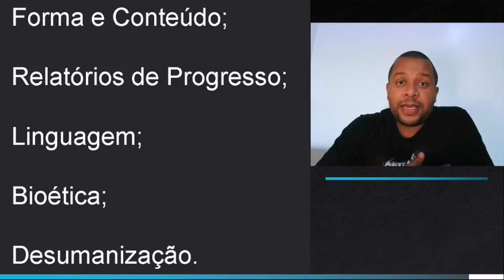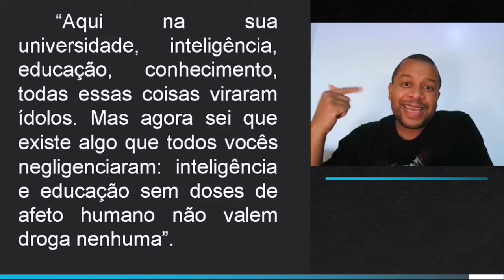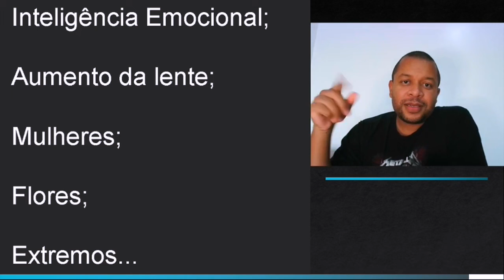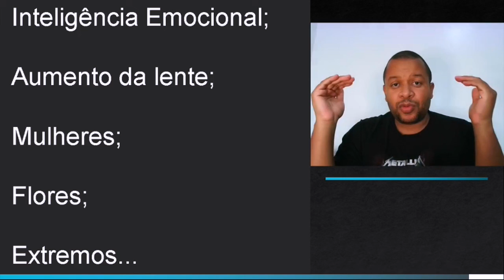Flores para Algernon - Daniel Keyes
Neste vídeo faço um breve comentário a respeito da obra "Flores para Algernon", de Daniel Keyes. Clássico!